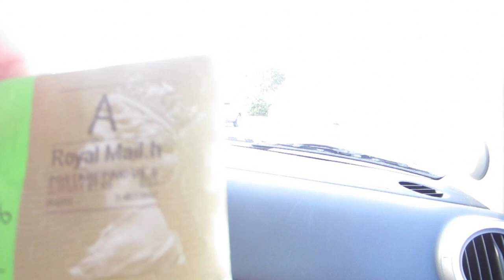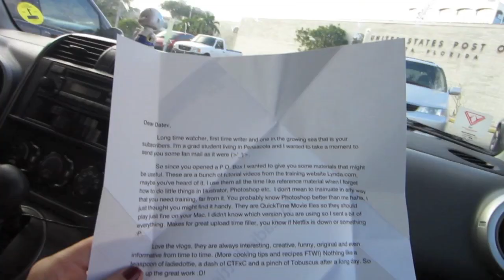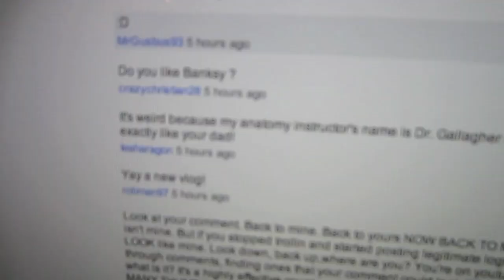How To Win Free Drinks! (11/4/11)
Ladiedottie
Sarasota FL
34230